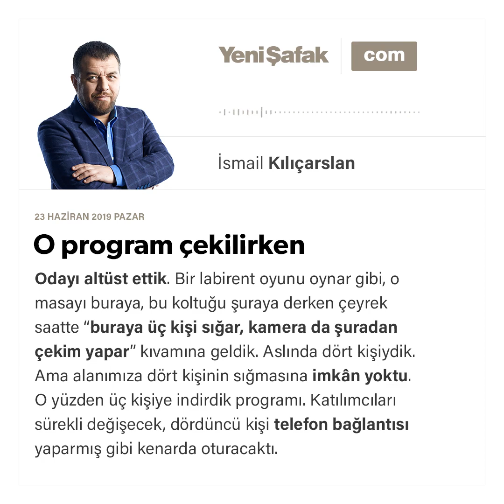İsmail Kılılıçarslan - O program çekilirken - 23.06.2019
Odayı altüst ettik. Bir labirent oyunu oynar gibi, o masayı buraya, bu koltuğu şuraya derken çeyrek saatte “buraya üç kişi sığar, kamera da şuradan çekim yapar” kıvamına geldik.